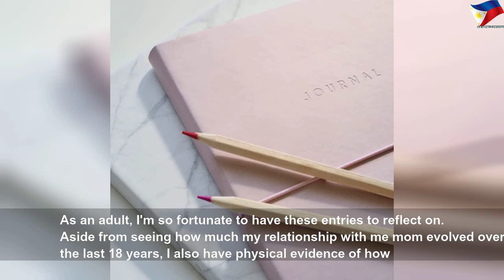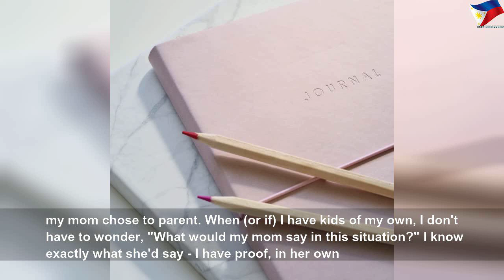My mom used a 'conversation journal' with me as a kid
My mom used a 'conversation journal' with me as a kid | Nice Right